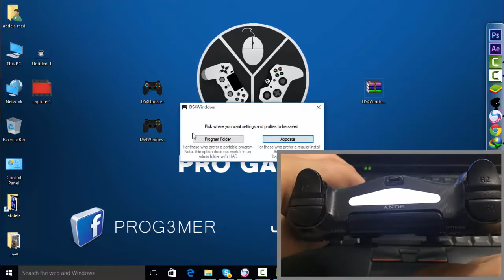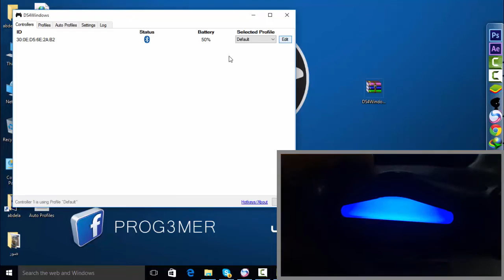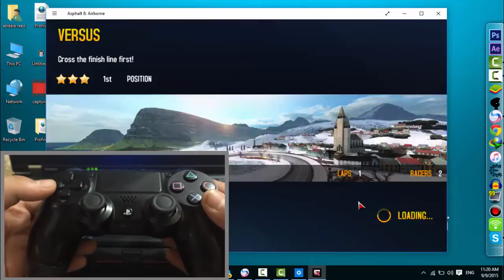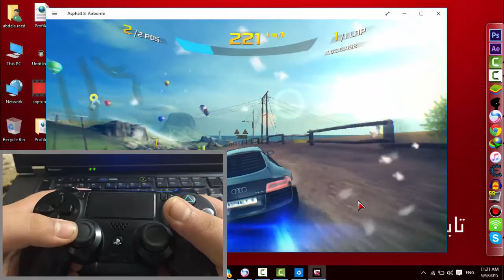كيفية ربط يد PS4 على الكمبيوتر لاسلكيا - how to connect ps4 controler on pc wireless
كوبون التخفيض من شركة المتجر الالكتروني : PGAR